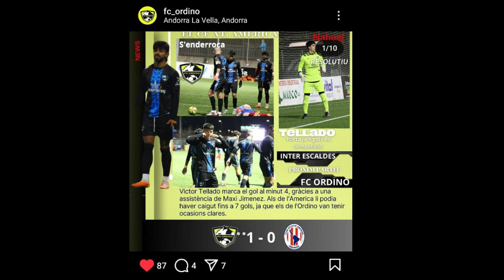Villamil ya esta con la LDU| nuestros rivales ANDORRA y ARGELIA